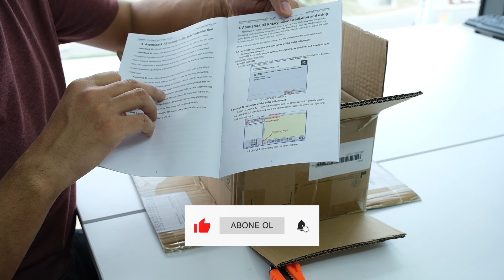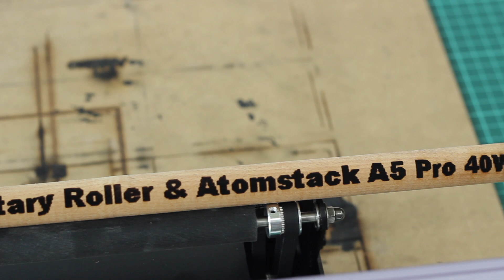Atomstack R3 Roller İncelemesi ( lazer baskı alanını genişletme ve yuvarlak yüzeylere baskı yapma )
Lazer kazıyıcılar ile çalışırken yuvarlak cisimleri kazımak gerekebiliyor. Yuvarlak cisimlere baskı yapmak ya da lazer kazıyıcımızın baskı alanını genişletmek için üretilen Atomstack R3 Roller, sadece Atomstack A5 Pro gibi lazer makinaları ile değil diğer çoğu markanın lazer kazıyıcıları ile uyumlu çalışıyor. Bu videoda Atomstack R3 Roller'ı inceledim.